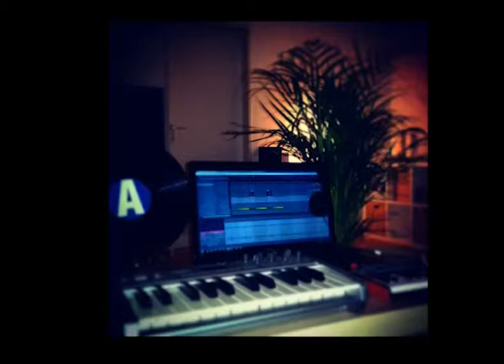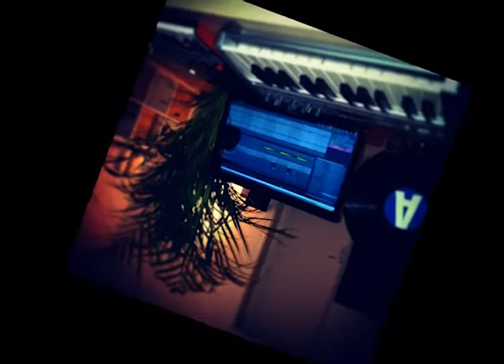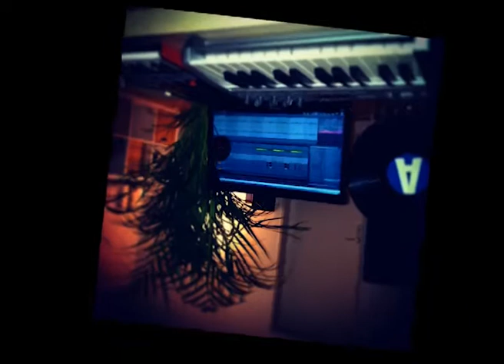loop89 - Koffer packen (Cro - Traum Sample; Cover by Klaus Goe)